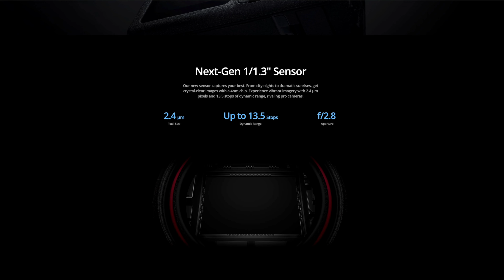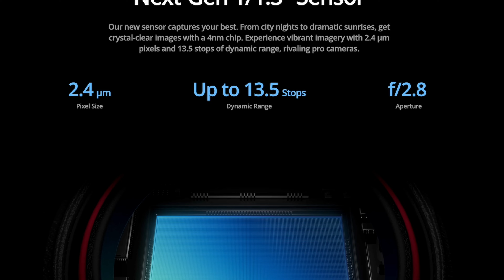Zakup DJI OSMO Action 5PRO - CZY WARTO?!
Witajcie w kolejnym vlogu! 🌍✈️

Zakup nie był planowany, bo uważałem, że znowu otrzymamy to samo jak co roku, ale widzę, że DJI naprawdę poszedł do przodu, tworząc coś unikalnego z nowym sensorem. Poprzedniej jakości nie lubiłem, a tu prosze nowy sensor, plus dodano dużo fajnych opcji a wszystko w dobrej cenie, więc kupiłem! :D

- kamera do Vlogowania
- telefon do Vlogowania

⭕️  Moje strony:

Ubrania
Conradoo.com

Zapraszam do Subskrypcji i oglądania.
Cudownego dnia wam życzę!

00:00 DJI Osmo Action 5 PRO First Impressions
00:25 Action 5 PRO pierwsze wrażenia
00:40 DJI Action 5 PRO Dane techniczne
01:10 Dlaczego warto kupić DJI Action 5 PRO
01:20 DJI Action 5 PRO vs DJI Action 4 - Wizualne różnice między kamerami?
01:30 DJI Action 5 PRO specyfikacja produktu
02:22 DJI Osmo Action 5 PRO Jakość audio jest niesamowita!
04:30 DJI Osmo Action 5 PRO VS GoPro 13 - Jaka kamera sportowo? Już teraz mówię, że Action 5 PRO jest bardziej niezawodne i ma lepsze ujęcia nocne
04:40  DJI Osmo Action 5 PRO - Kamera sportowa zamówiona w sklepie - dotarła